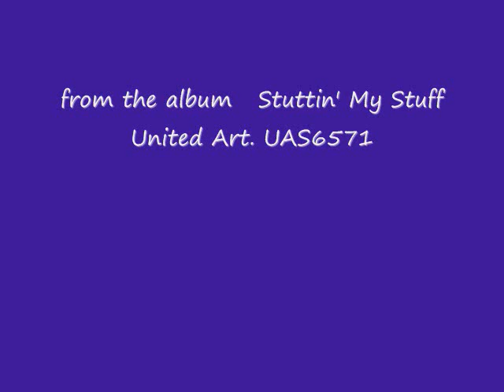Motel Time Again-Del Reeves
kemp-strait presents
Bobby Bare's Song